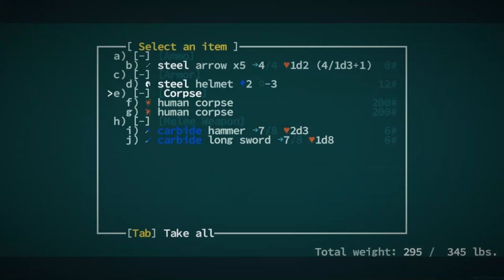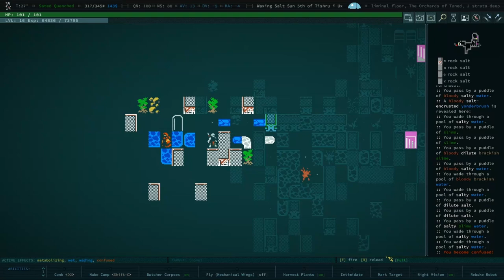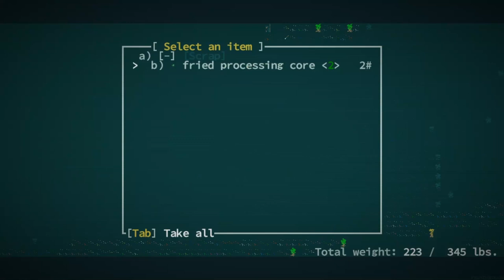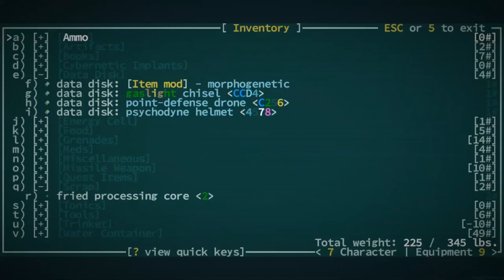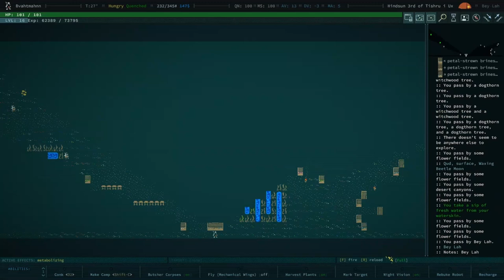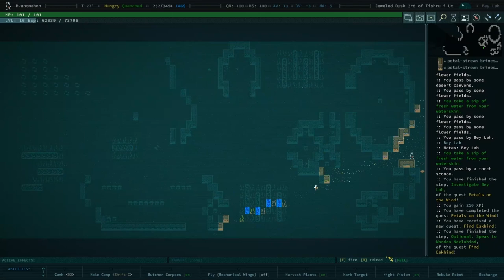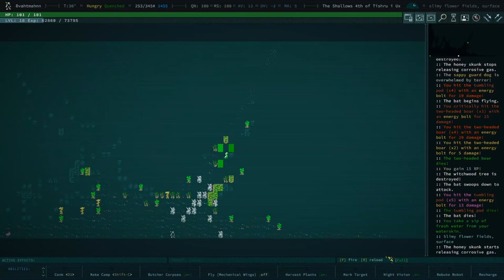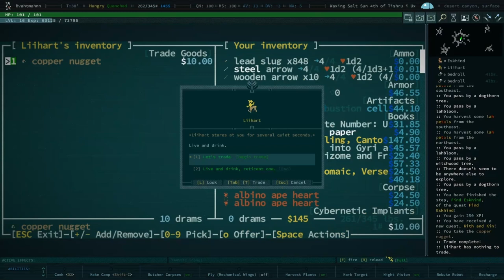A Robot Friend and Bay Lah - Qud Buds - Gaelen